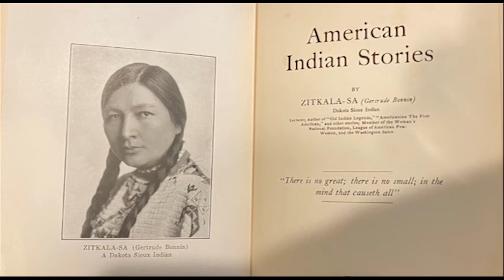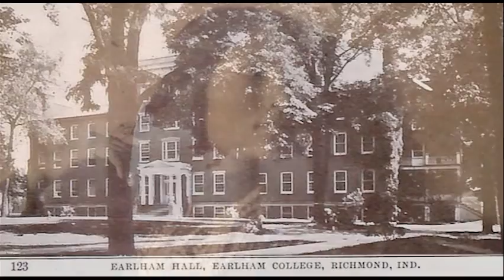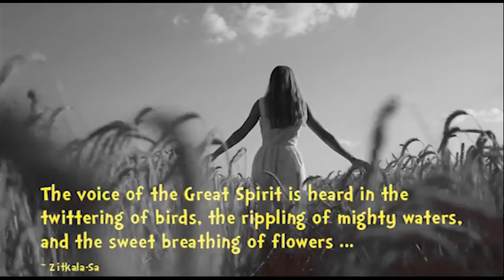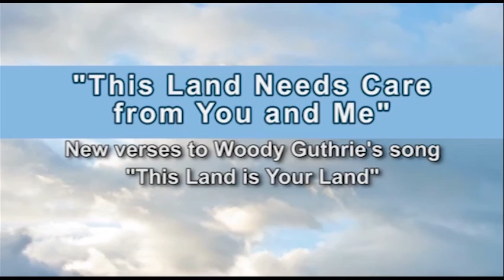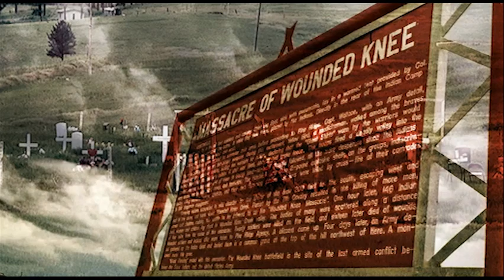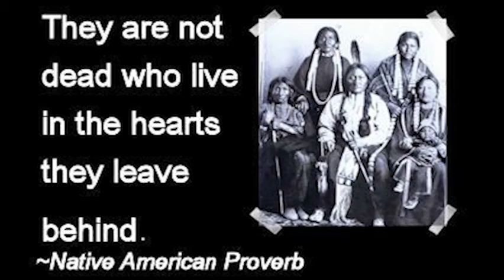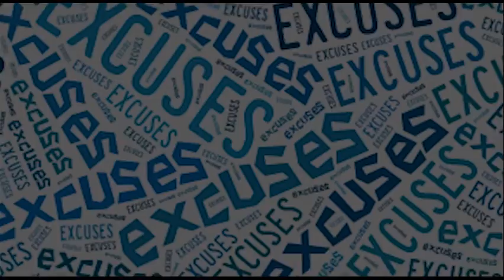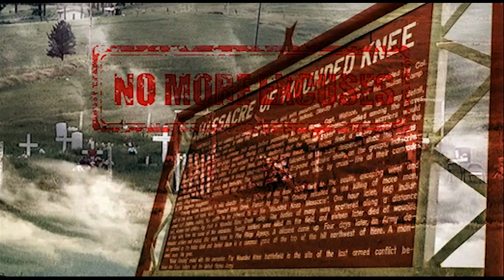#297 Fresh Toones Show - Kitsala Sa -Inspirational Lives Ep.36 - activist for Native American rights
Zitkála-Šá (Lakota for Red Bird) (Gertrude Simmons Bonnin) February 22, 1876 – January 26, 1938), was a Yankton Dakota writer, editor, translator, musician, educator, and political activist. She wrote several works chronicling her struggles with cultural identity, and the pull between the majority culture in which she was educated, and the Dakota culture into which she was born and raised. Her later books were among the first works to bring traditional Native American stories to a widespread white English-speaking readership. Zitkála-Šá has been noted as one of the most influential Native American activists of the 20th century.